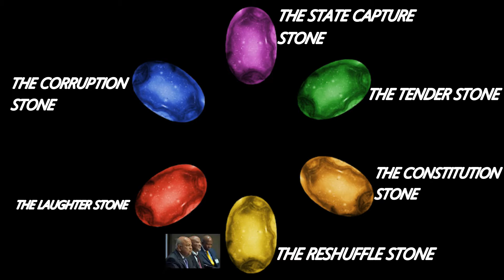JACOB ZUMA IS THANOS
In my video I explain why President Jacob Zuma is our Thanos and I also explain which infinity stones he uses to control the country.

This is one my odd videos that i talk about